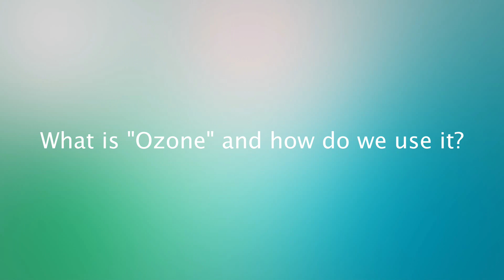Ozone Explained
This short video gives some explanation of how we utilize oxygen ozone therapy at the Dental Wellness Center in Cumberland Maryland.